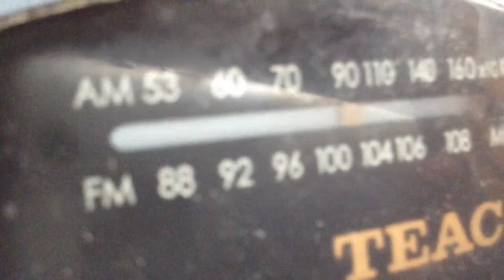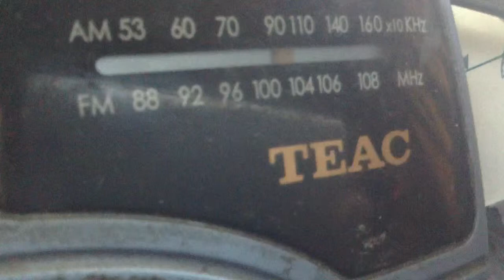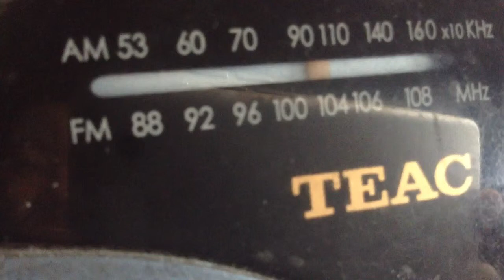Radio review by Tim Selwyn for thedailyblog.co.nz 26/03/2014 Topic: RNZ National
Radio review for Thedailyblog.co.nz. John Key claims on RNZ news, Kim Hill show.